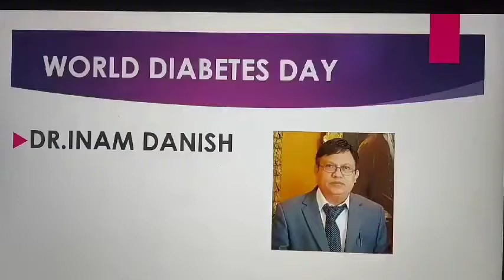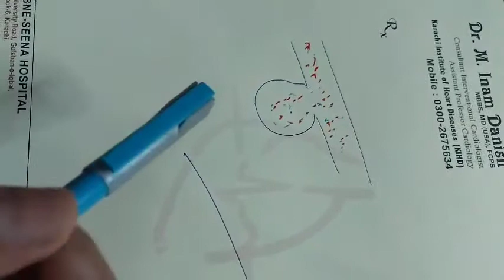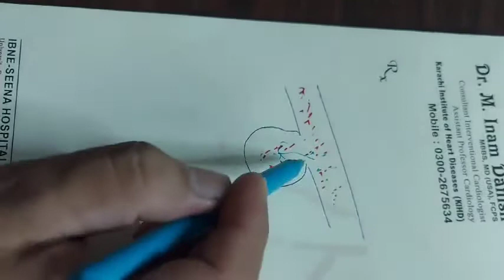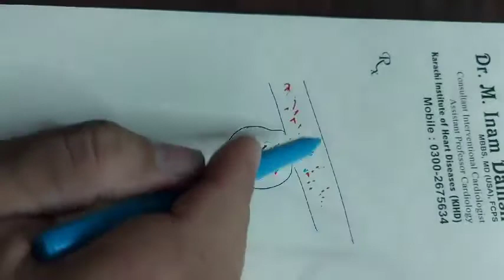World Diabetes Day 2020 - Dr Inam Danish